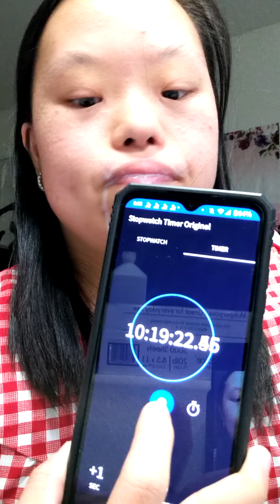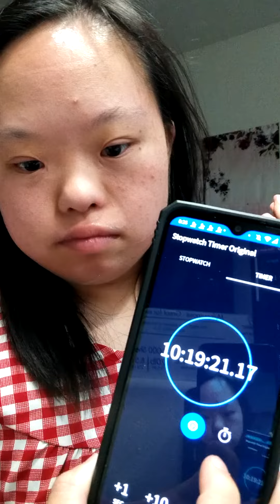yeah I Know what People I Have Told Already please subscribe to my Channel Because Do you Hear me...